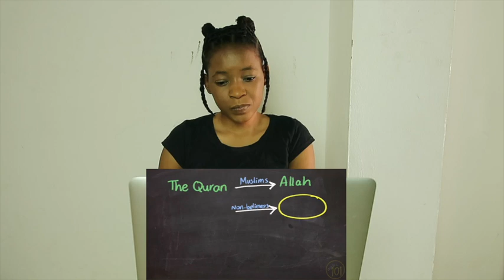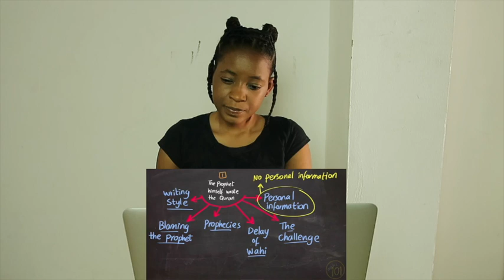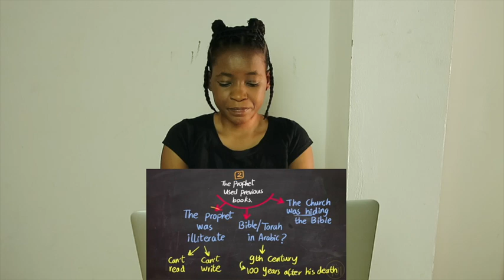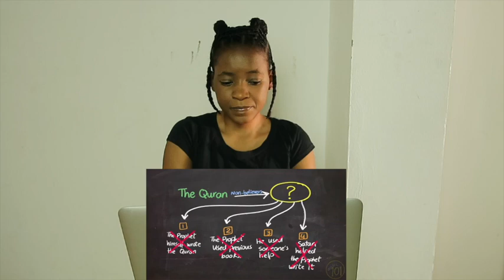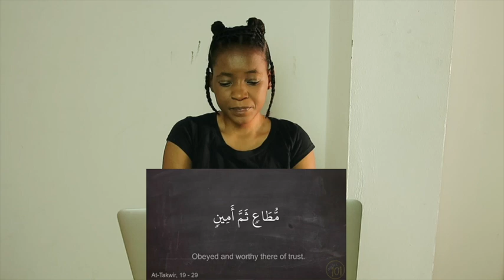The STRANGEST proof that the Quran is from Allah | Arabic 101 | REACTION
📖 REACTION DEFINITION:

. re·ac·tion
rēˈakSH(ə)n/
noun

Fanny&jessy
Haspolat-lefkosa,via mersin 10,Turkey (cyprus international university)
mersin, turkey,99010